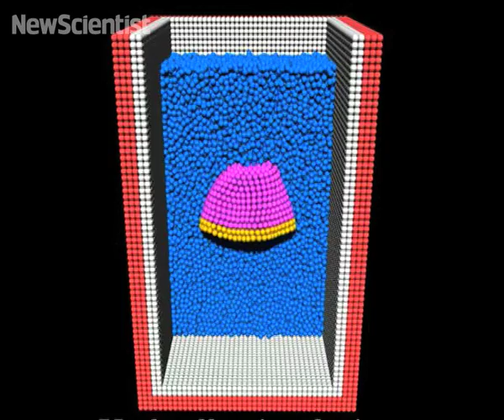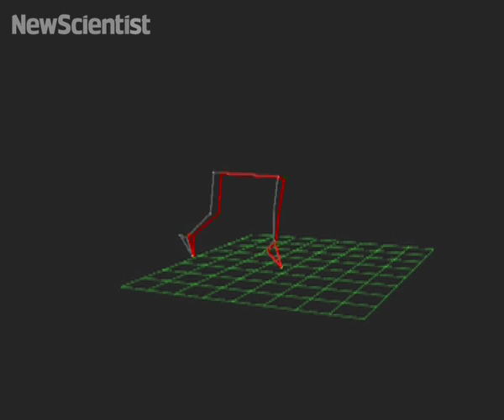New Scientist video round-up - August 22, 2008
Find out about a new technique to create ultra-realistic jellyfish and see the first evidence of monkey democracy